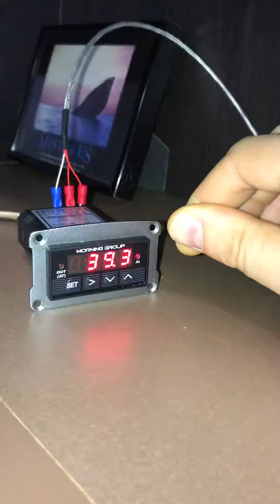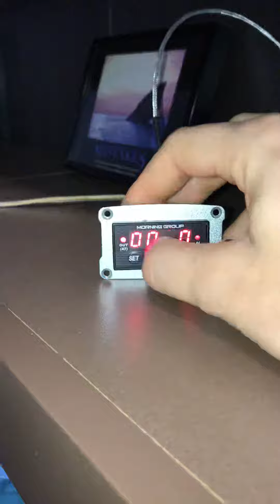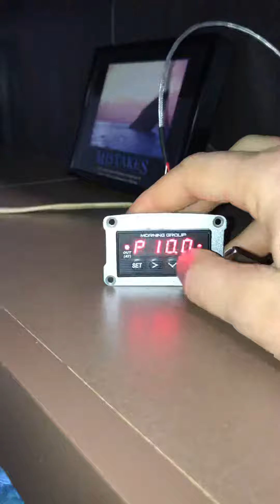Xmt7100 pt100 wrong temperature reading